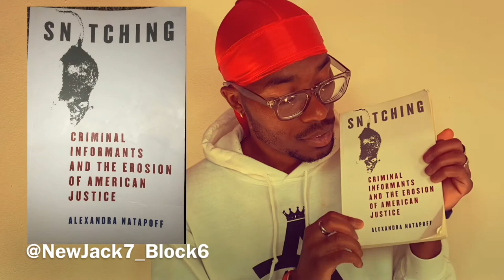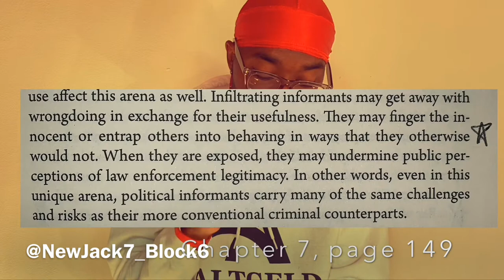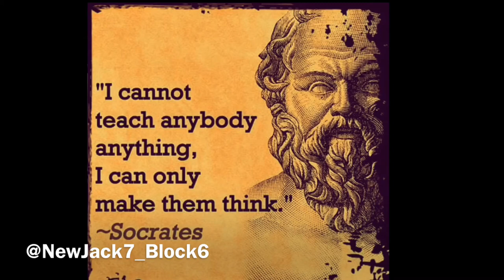🤴🏽Altgeld Kingpins💯 “Political Informants” 💴💶💷🤐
This episode explains how informants are not always people in the streets, but also those in the Political scene 👨🏽‍💼👩🏻‍💼👨‍⚖️...

Welcome or welcome back to The Altgeld Kingpins Youtube Channel!!!

Here we talk about Confidential Informants, and how they affect the judicial system and society at large; RATHER IT BE GOOD OR BAD...

Link to Snitching book

BUY ME A BOOK/LAW SCHOOL 📚 🗂📝📄

FREE STOCKS 📲📉📈⬇️⤵️↙️⏬🆓✅

JOIN IN ON THE CRYPTO 💰💸💳💎💶

Don’t
Underestimate
Family
Friends
Lovers
Enemies

Look
Objectively

PROSPER THROUGH ADVERSITY 💯💪🏽